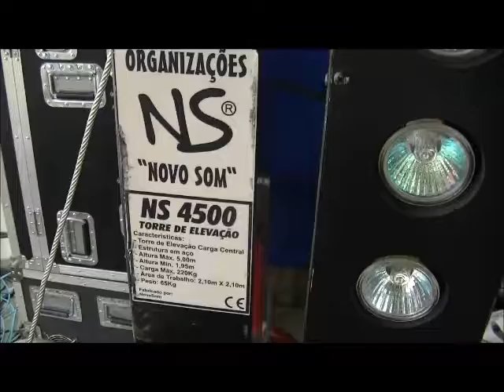NELITO VALA - FRAZOEIRA FERREIRA DO ZEZERE 25 8 2017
BANDA DR.CAVALHEIRO